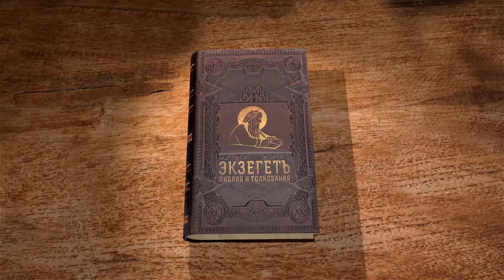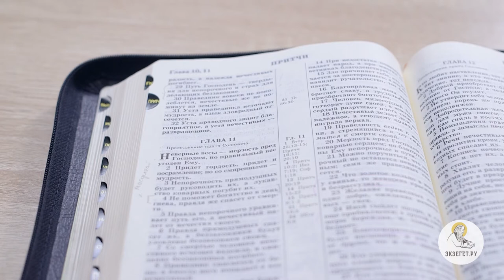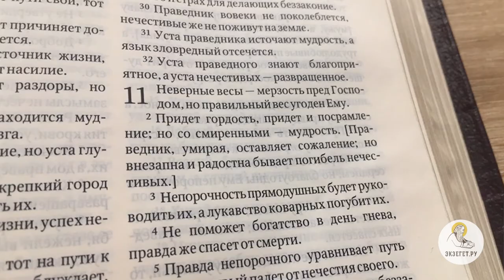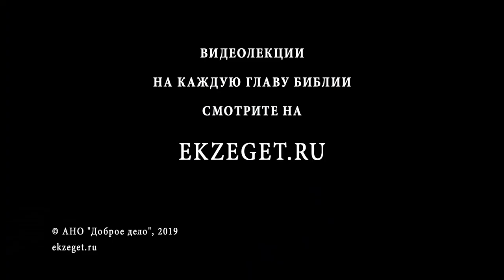Притчи Соломона. Глава 11. Андрей Солодков. Библия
11 глава книги притчей Соломона состоит из кратких выражений и высказываний, собственно "притч" - мудрых поучений. Читает и комментирует миссионер Андрей Солодков.